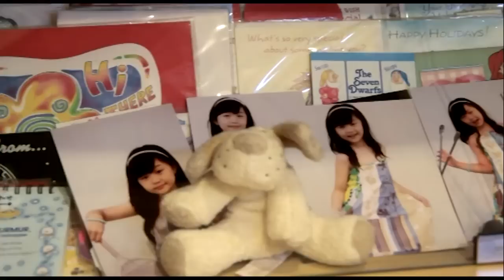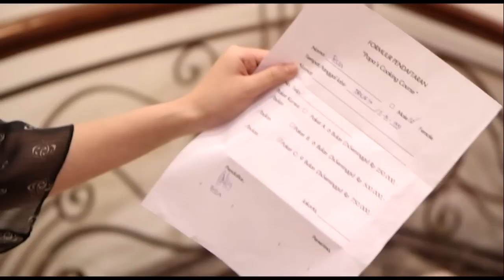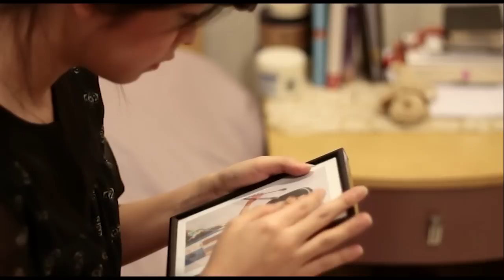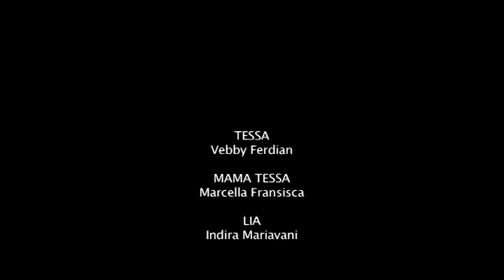Film Pendek Indah Pada Waktunya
Film Pendek - Fiksi

Produksi : Ignited Youth ( GBI Altar Filadelfia )

Crew :
Sutradara : Franklyn
Produser : Dhanny, Dewi
Sound : Walter
Cinematographer : Laurensius
Make Up : Amanda
Costume : Linna, Margaretha, Devi
Soundtrack : Ivan, Nina, Franklyn, Amanda, Walter, Ardy, Felix

Join IMAGO Film Festival 2014

Dengan Kategori :
Film Pendek fiksi durasi Max 20 mnt
Film Pendek Non Fiksi durasi Max 20 mnt
PSA ( Public Service Announcement ) durasi Max 1 mnt

berhadiah jutaan Rupiah!

Thanks!